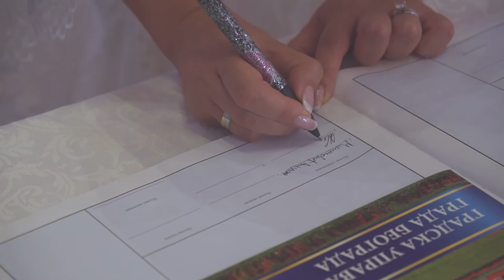Nevena i Aleksandar - vencanje